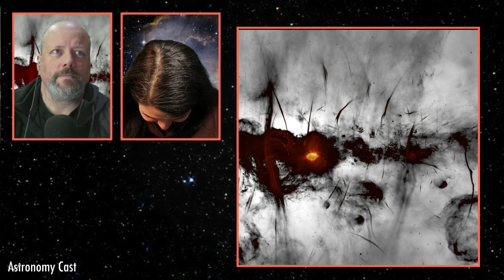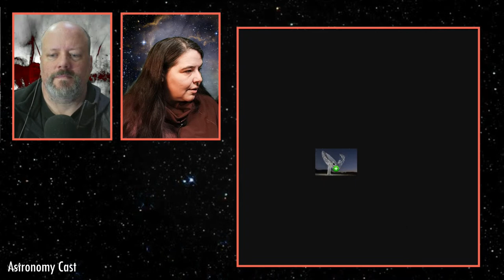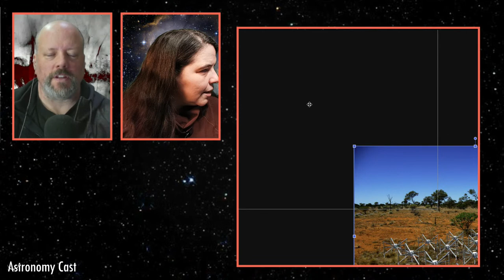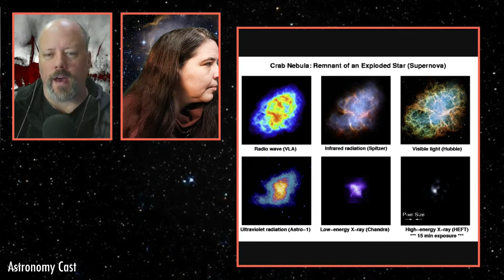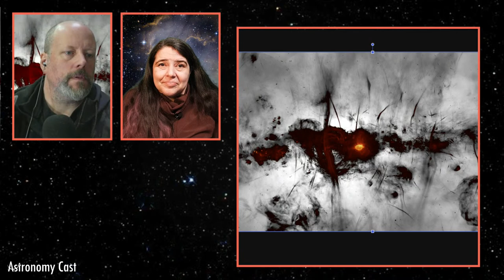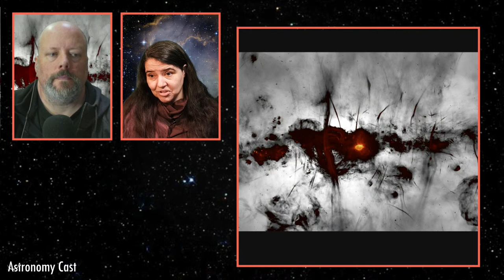Astronomy Cast Episode 632: Building Images: Optical vs. Radio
A recent image from the South African Meerkat telescope blew our minds. It was a high resolution image of the center of the Milky Way, showing delicate filaments and other structures. What was so mind blowing is that this was an image from a radio telescope. Today we're going to talk about why this was such an accomplishment and what the future holds for radio astronomy.

Burry Gowen
Jordan Young
Kevin Lyle
Mountain Goat
Stephen Veit
Gerhard Schwarzer
Andrew Poelstra
Aurora Lipper
Brian Cagle
David
David Truog
Jeanette Wink
TheGiantNothing
Venkatesh Chary
Will Hamilton

THANK YOU! - Fraser and Dr. Pamela

► Join the Weekly Space Hangout Crew!